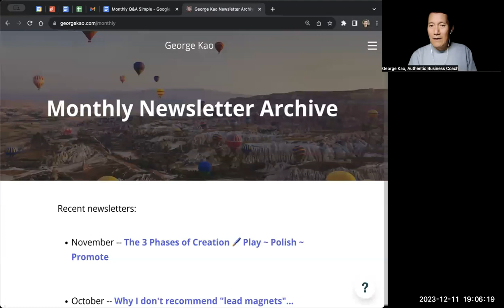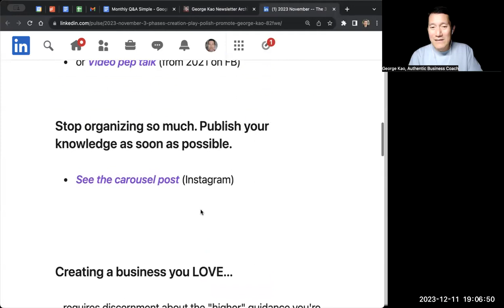Consistent email newsletters -- tired of making them? You need a much lighter process...